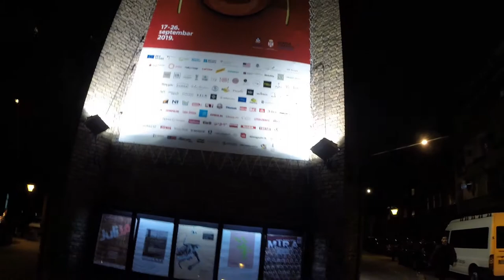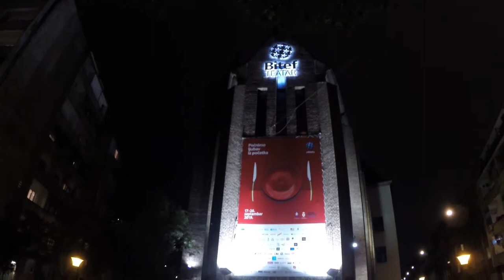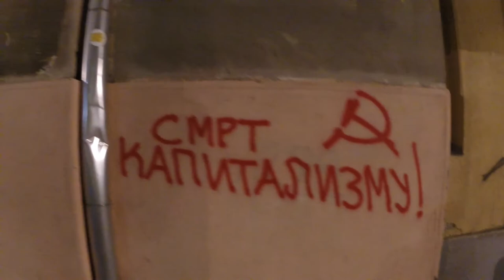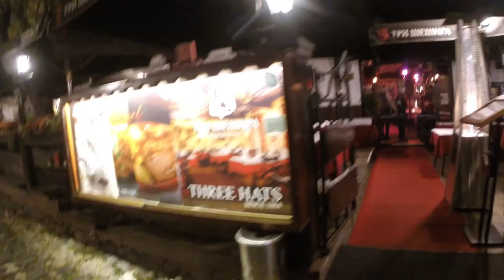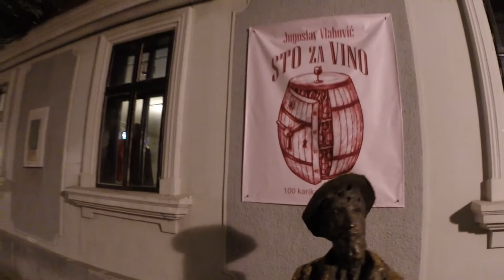Band "Hashima" Belgrade. Serbia. 30. 10. 2019. Bitef Teatar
Srdan Mijalkovic – Tenor Saxophone | Aleksandar Hristic – Drums | Vanja Todorovic – Double Bass | Igor Miškovic – Guitar.

This Serbian band often develops passages with the impetus and intent of a hunter stalking its prey. With asymmetrical jazz-rock, punk-jazz and free-form excursions amid Balkan folk themes, the musicians’ animated buildups and intertwining motifs are anchored by drummer Aleksander Hristic and bassist Vanja Todorović power-packed grooves and fluent outbreaks. As the band’s second album reaffirms its distinct personality with imaginative song-forms, deriving inspiration from The Haywain Triptych panel painting by Hieronymus Bosch.

Nascent Portuguese trumpet star Susanna Santos Silva helps launch the festivities on the opener, “Dance No. 3.” Here, the ensemble mixes it up via a gradual uprising and fiery convergence, spiraling towards a zenith. Consequently, the artists judiciously pick their spots. Sure, there’s some razzle-dazzle type moments but they methodically dish out burgeoning thematic processes, often intensified by electric guitarist Igor Mišković’s sweltering crunch chord strumming and ominous jazz rock leads.

“II The Haywain” is initially framed on Hristic’s prodding medium-tempo backbeat, morphing into a scorching jazz rocker, slightly chilled by tenor saxophonist Srdan Mijalkovic’s searching and drifting lines, culminating in the soloists’ ballsy and brazen dialogues. They sport a deterministic gait. However, the final track “III Satantango” is an up-tempo blitz elevated by the saxophonist’s popping notes, yet tempered by the guitarist’s off-kilter phrasings during the bridge, as a one-note bass and drum timestamp provides lucid imagery for the frontline’s howling riffs.

While the album clocks in at 39:24, there is no filler material to be found. Each piece is a standalone storyboard, shaded with exploding dynamics and sinuous sound designs, as the ensemble seemingly breaches the vaults of forbidden dwellings.